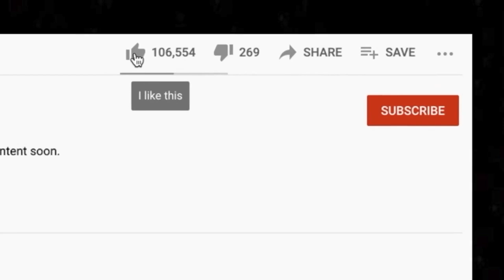🎵 Mike + the Mechanics - The Living Years REACTION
Thanks for checking out our Mike and the Mechanics reaction. The Living Years is a deep one!

BTC address: bc1qnk9au02dt90pafnl2tzcq8r4jj67n0h5g82fgj
ETH address: 0x5693df730D342E11DcABbE0BCeE801A5910725d1
XRP address: r4wVQdYAcN3bov8oERmBWgcUHSszDv3HDS

🍼 OUR BABY REGISTRY ⬇